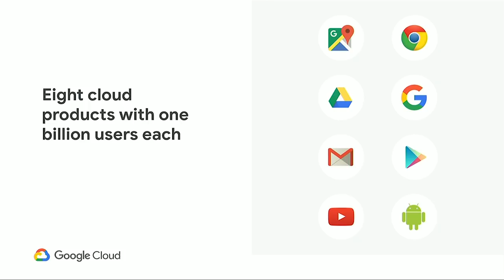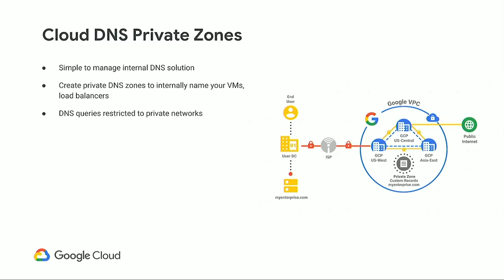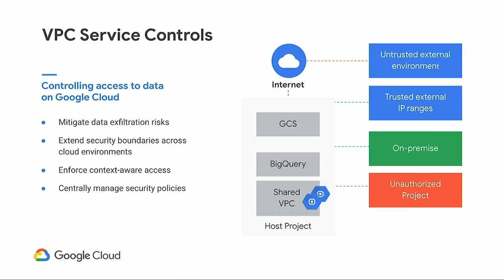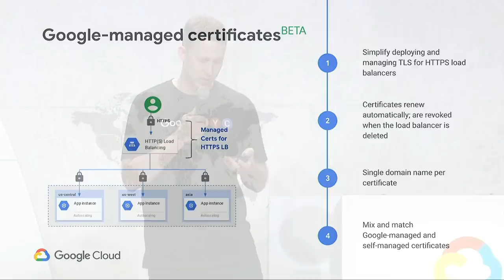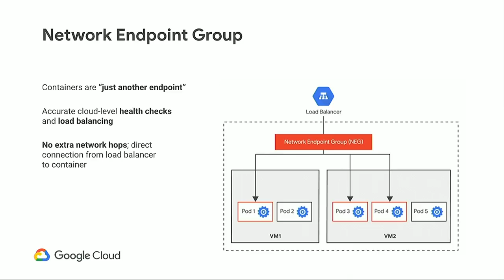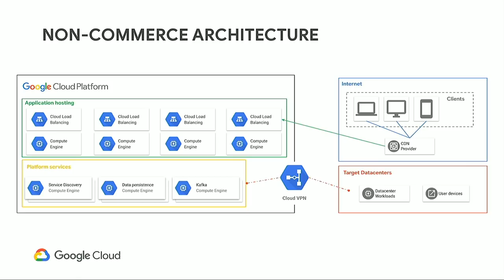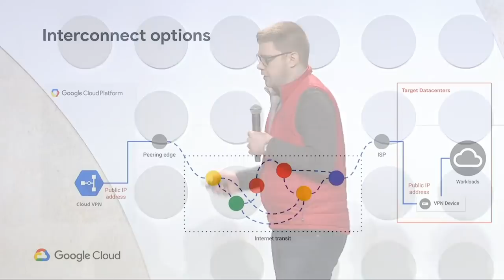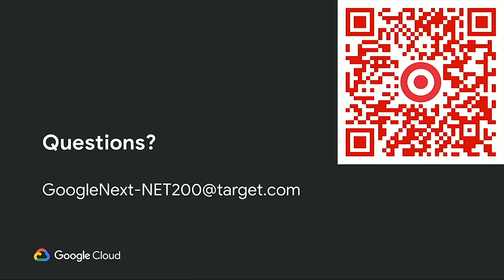A Year in GCP Networking (Cloud Next '19)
Seasoned GCP customer? Just starting to consider a move to the Cloud? Somewhere in between? Join us for our second-annual look back at all the groundbreaking advancements GCP networking made in the past year and see how they can improve life for your developers, systems administrators, systems architects, and more. Learn how we do networking at GCP, what sets us apart from the competition, and hear Target share insights from their deployment on GCP.

Speaker(s): Shubhika Taneja, Zach Seils